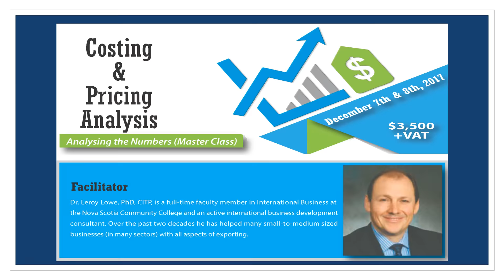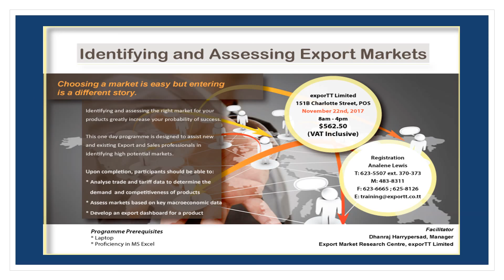OCT-DEC 2017 Training